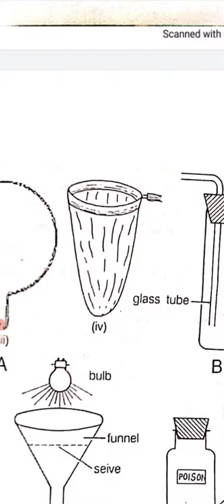Insects: Collection and Preservation - Dr. Kalpana Sharma.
M. Sc. Final Entomology, Paper - 19C, Sem:4th

Insects: Collection and Preservation.